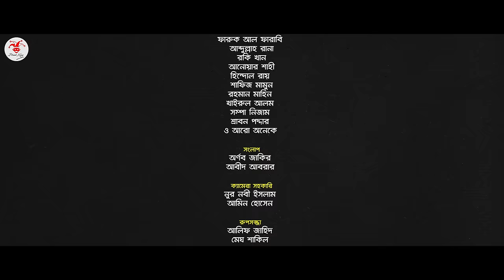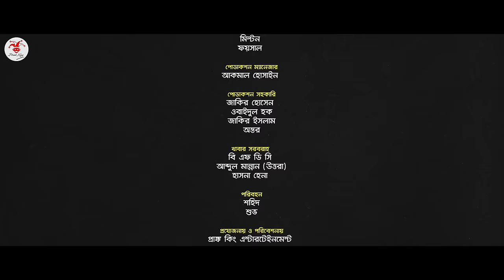Nineties Polapain | নাইনটিজ পোলাপাইন | Episode 10 | Prank King | Bangla Web Series 2024